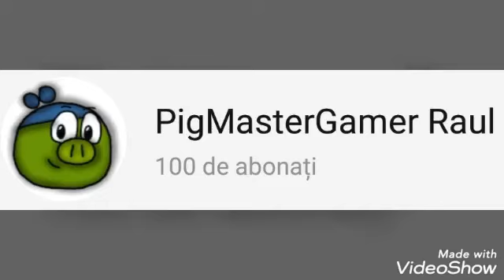100 Subs Special (+The Requests Are Open)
Thank you for 100 subs (or 103 subs by now) you guys are awesome

Btw,i'm opening the requests
I guess you guys were excited about this
But i'll start in the next mounth,but at least ask for a request and i'll see what i can do

See ya ! 😁